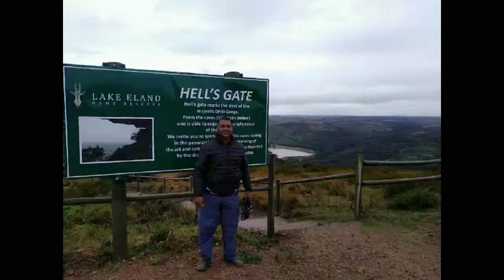Lake Eland fishing 2019 Oct by veer hiramun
2 Mad Fishermen fishing in the rain…
Life is not waiting for the storm to pass,
It’s about learning to dance in the rain “unknown”

Mid-Week Getaways during the week
Octobering to Lake Eland
A spur of the moment trip is just what the boys needed with a touch of fishing to get away from the fasting ;)
A post birthday treat for Suraj, this time round we headed south to Lake Eland.
A venue I have been craving to fish for the last year.
Before we could venture any further we called the venue to enquire, staff member Reece was ever so friendly to assist telephonically and also helped us with some fishing tips .
My spirit was somewhat dampened by the cold front pushing in with 90% rain however fishing has thought me that one should never give up.
We left Ballito around 4:00am, stopped by at Port Shepstone for coffee and reached around 6:50am.

The road to the venue is easily accessible using a normal car however getting to certain areas requires a vehicle with slightly higher clearance (SUV or van)
We were warmly welcomed at the reception by who gave us a brief rundown of the activities and amenities available. There is a well-stocked shop at the reception for any last-minute snacks n treats.

After we paid our entrance fees we decided to venture a little before we could get down to business.

One has the option to do a self-game drive or guided, whilst driving along one can expect to come across wildlife such as eland, buck, wildebeest, impala, blesbok, giraffe, zebra, etc.

The suspension bridge is a must along with other activities.
The bridge is around 80mts across and once you get over your fear of heights it’s quite an achievement. Once across you are somewhat taken back into time, something out of Jurassic park with the magnificence and grandeur of the Oribi Gorge. Rest assured the bridge can hold 70tons, luckily, I didn’t carry my fishing tackle across 

The zip line tours which offers extremist a thrilling ride, reaching speeds of up to 160km per hour, also a must whilst visiting NO THANKS!!! I’ll stick to fishing.

There is a scooter tour on the game reserve for a more relaxed vibe whilst taking in nature.  The scooter tour is 5km of fun and adventure for the whole family.

Other activities include three designated picnic and braai areas on the reserve, 4x4 hiking/walking trails, horse rides, paint ball and most importantly FISHING
There is also restaurant, licensed bar and tea garden (indoor and outdoor deck), catered by an executive chef. (Please take note of the operating times)
Various accommodation options avail to from camping, fishermen’s cottages, the pipe dream, cottages on the water/edge to a huge family style house.

Oh well let’s get the story going so we can fish.
The temp averaged between 9and 11 degrees for the day with occasional showers throughout the day. This made fishing somewhat unpleasant and tested our patience to the max.
We found a spot and offloaded the bakkie.
Mixed the feed for prep time and whilst Suraj setup, I used the Deeper to map the area.
We got the feeding going with some premixed feed using the Spomb.

Tackle rigged, baits in and it was time for a breaki.
Tin fish Saami’s with extra chilies, onions and dhania
We tried everything we had and it seemed the barbel just couldn’t leave us.

We carried our newly purchased cadac for a lunch special which is now one our must haves for them trips….. spicy sausages with marinated chops and bake beans mixed on the side 
We opted to sit with a refreshing glass of coke and take in our surroundings after lunch, I think it was us being stuffed to the brim

One day wonder …
We had the worst possible weather and fished mid front conditions, its often the case when fishing for carp at an unknown venue, for one day and without pre-feeding to somewhat struggle until you get the fish in your area and get going with what they like.

We lost count after 12, the averaged around 1.3kg and below saving us from a blank.
This venue does hold some impressive carp and we will definitely visit this venue again in the warmer months lol.
There are different dams at the venue that one can fish, target species mainly being bass, barbell and.

Tackle used
Rods
Okuma’s NEW Custom Black 10ft rods
Sensation’s Tempo v1 12ft rods
Reels
Okuma Ceymar 55 bait runners

Terminal tackle
Climax hyper cast line and leader, Linx cutting point hooks, Sensation muti box,

Until I fish again. this is drenched veer
Living my life one cast at a time... VeerH
Lake Eland “something for everyone”